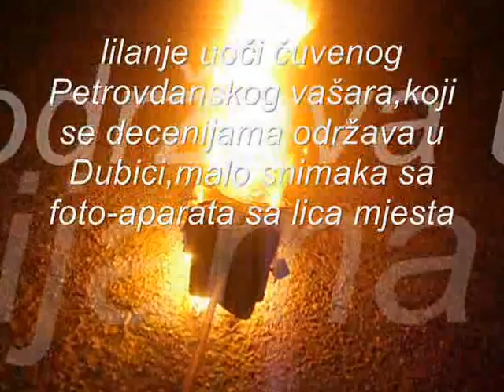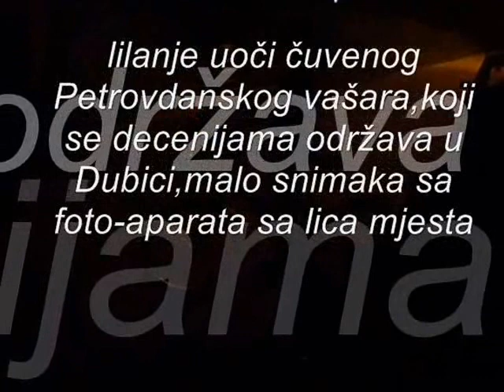Petrovdan 12.07.2013.godine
Snimak od večeri uoči Petrovdana,Danilo pali lile pred kućom,pa onda malo na tradicionalni dubički vašar,a sve je snimnjeno sa digitalnim foto aparatom